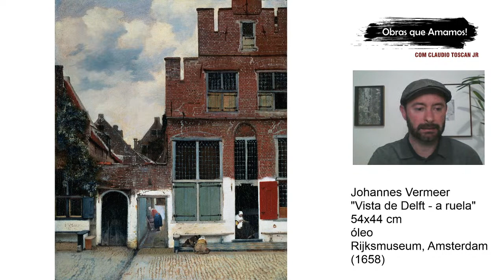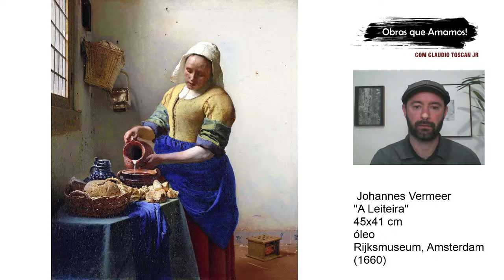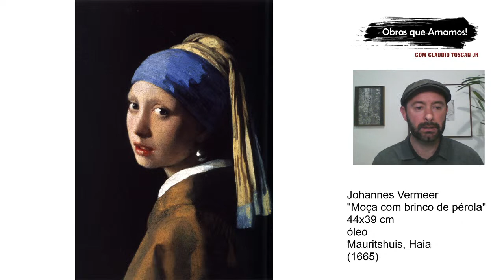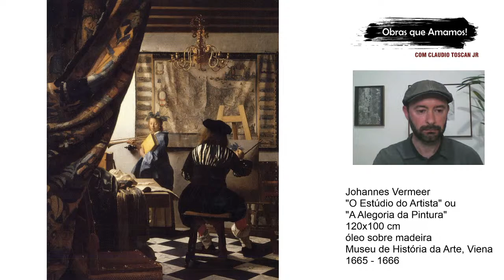Obras que Amamos - "A Alegoria da Beleza / O Estúdio do Artista" de Johannes Vermeer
Esta é uma live/aula sobre o quadro "A Alegoria da Beleza", também conhecido como "O Estúdio do Artista" de Johannes Vermeer!
Nessa aula farei uma análise sobre a obra, relacionando-a ao contexto histórico e à carreira do pintor holandês.
Para manter-se informado sobre outros eventos, lives e aulas que realizo e receber mais conteúdos sobre arte sigam: